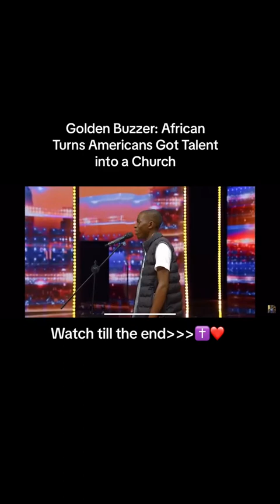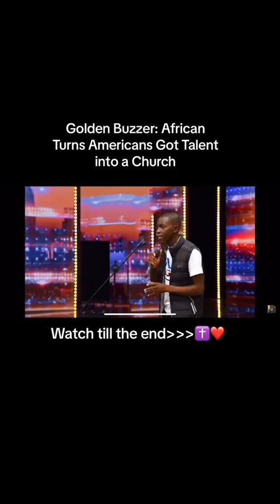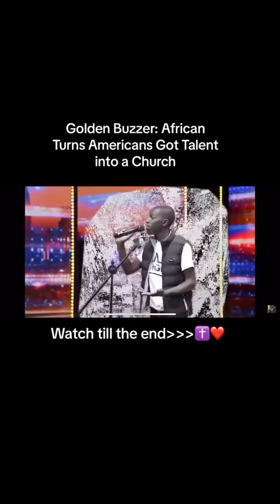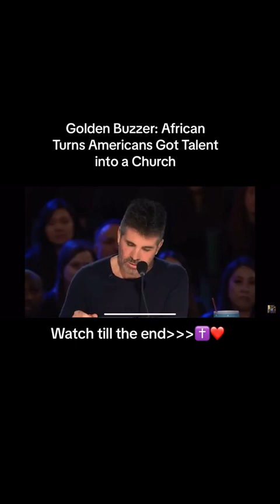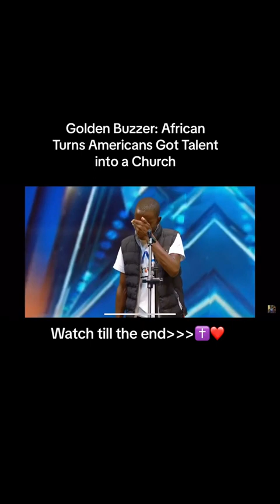all glory to Jesus.